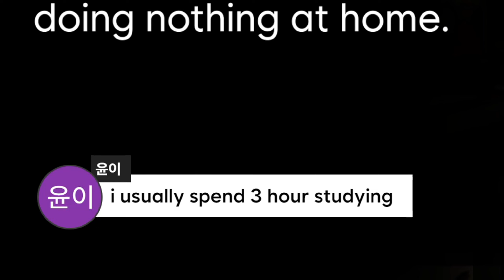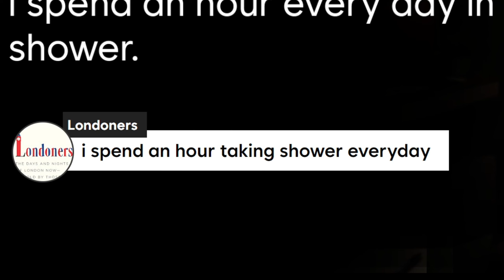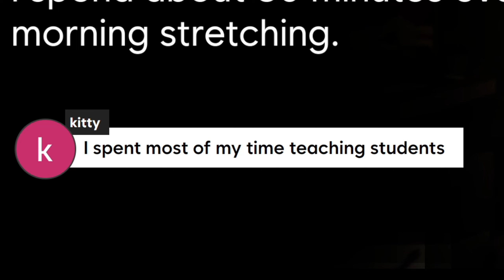영어 문장 만들기🆎"뭘 먹을지 + 결정하는 데 + 너무 많은 시간을 쓰다" (실시간강의부분요약)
최근 실시간 강의 일부 요약한 내용이에요.